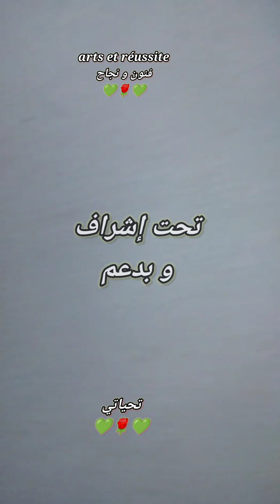كريمة الحناشي تعرض بأكودة une belle exposition à Akouda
التشكيلية كريمة الحناشي تعرض بدار الثقافة بأكودة " سرديات ذاكرة"  من 18 نوفمبر إلى 18 ديسمبر 2023
 معرض متنوع التقنيات و الأدوات